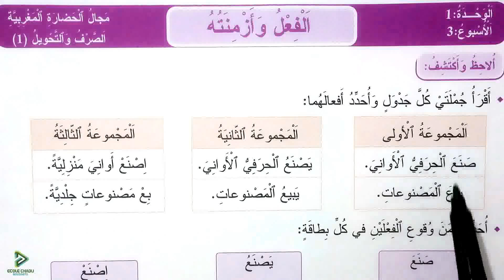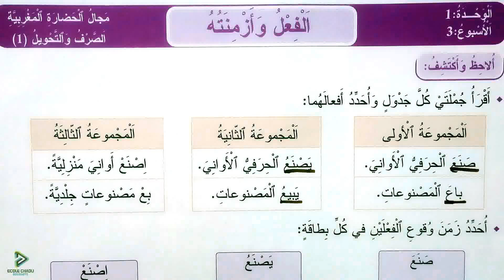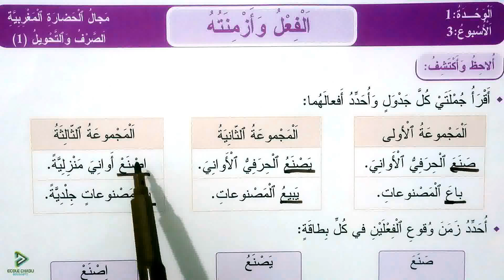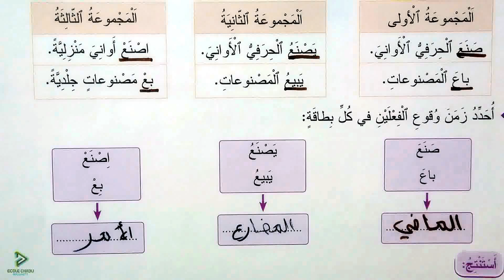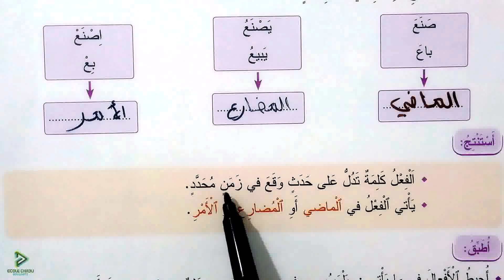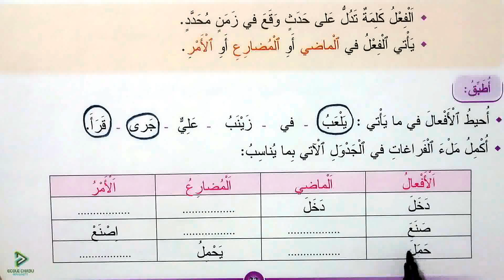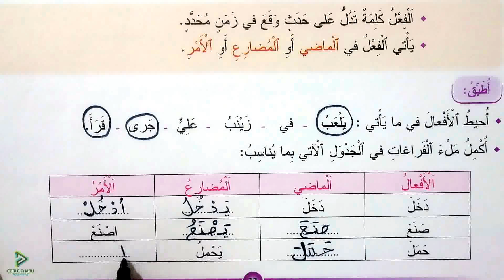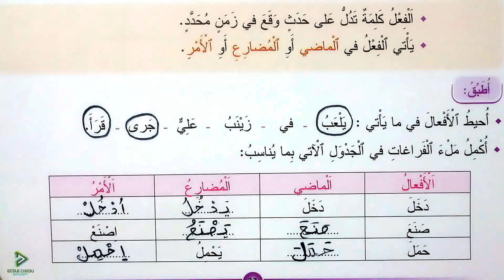المفيد في اللغة العربية الرابع ابتدائي الصفحة 33 الصرف والتحويل 1 الفعل وأزمنته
école chadli
_______________________________9_____________________________

_______________________________8_____________________________

_______________________________7_____________________________

_________________________6___________________________________

_____________________________5_______________________________

_____________________________4______________________________

_________________________________3___________________________

_________________________________2__________________________